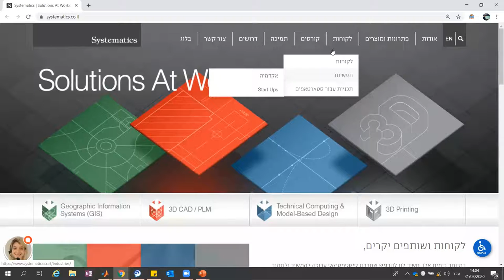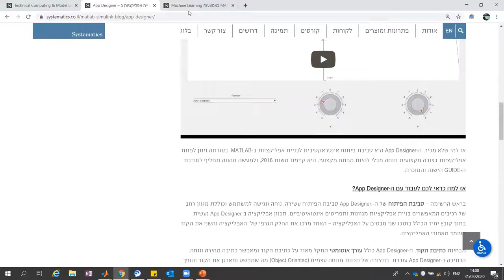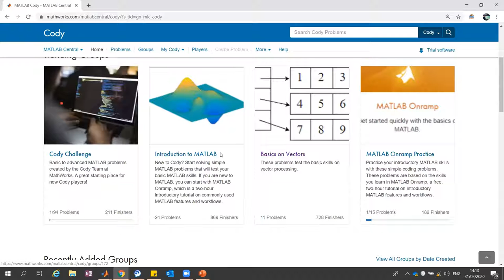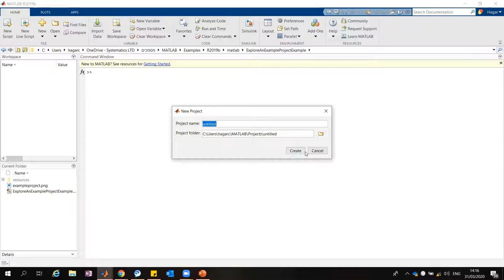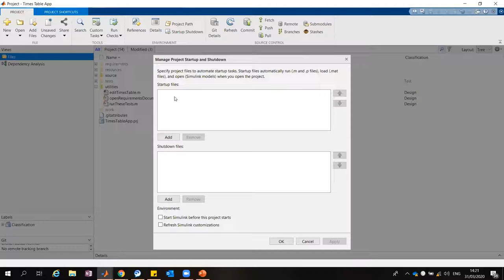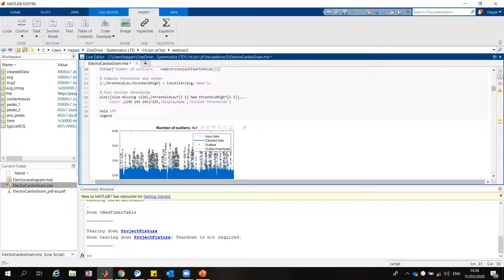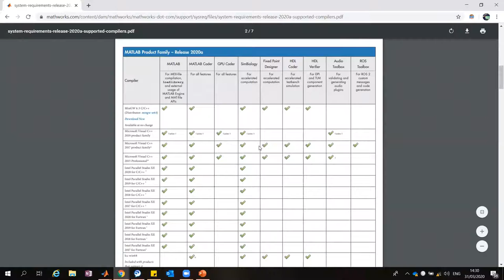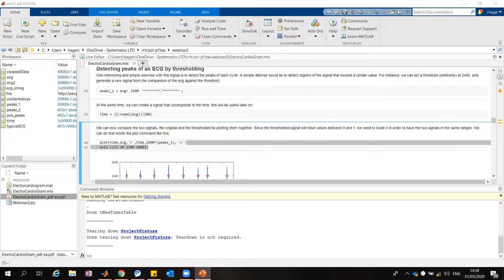Matlab Webinar: Customer Support איך מתמודדים עם שגיאות ותקלות במטלב?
כחלק מרכישת הרישיון, זכאי כל לקוח שלנו לפתוח קריאות שירות, ולקבל מענה טכני ומקצועי בכל נושא הקשור לכלים אלו: איך להתקין, איך לכתוב קוד נכון, איך  להתמודד עם שגיאות ותקלות ועוד.
הצטרפו למפגש זה בכדי לראות מדוע כדאי לכם לעשות זאת, וכיצד תקבלו מענה מהיר ואיכותי.

מרצה: הגר חן, מהנדס יישומים, סיסטמטיקס
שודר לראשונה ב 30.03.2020